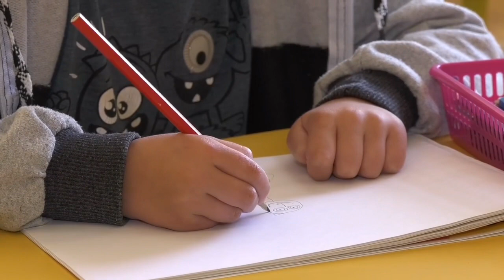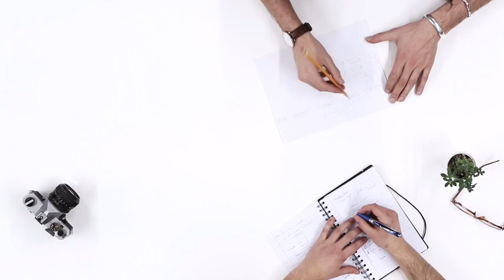Abundance requires this skillset! Major piece of the Success Principles! This helps!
13 Success Principles - Think and Grow Rich - Napolean Hill